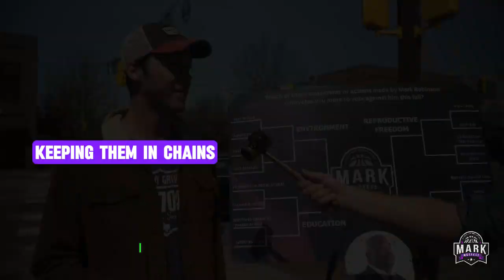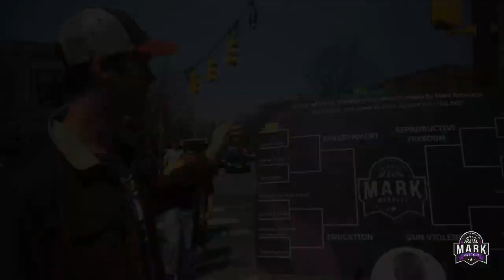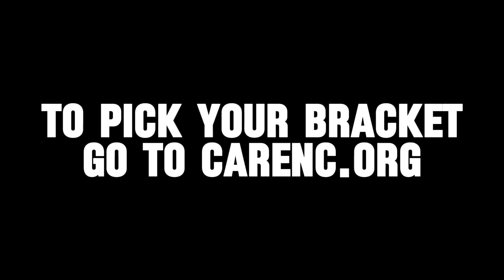Mark Madness: The Environment Bracket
While we were out in Chapel Hill we ran into someone who lives in Texas who has heard of Mark Robinson. We had him fill out our MarkMadness Environment bracket.